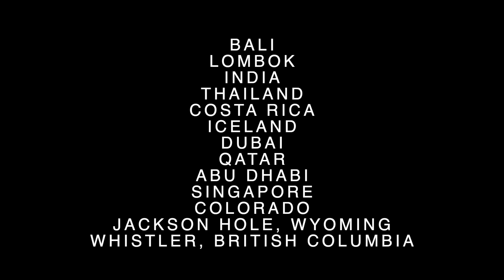My Year 2019 // Travel Film